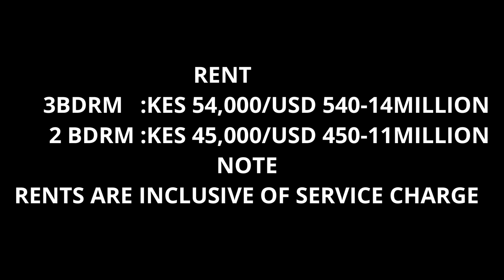RUAKA 3 BEDROOM APARTMENT/ THE ALMA BY CYTONN/VLOGMAS DAY 2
The Alma by Cytonn is a development with 9 blocks each with 477 units. It features 2 and 3bd apartments with impeccable finishing and that are well lit. The 2 bedroom are being let at Ksh.45,000 while the 3 bedrooms go for Ksh. 54,000. Rents are inclusive of service charge. The apartments are also selling at 11 and 14 Million respectively. The project is strategically positioned in the heart of the fast-growing Ruaka neighborhood. It is only a 20minutes drive from the CBD and 40 minutes drive during rush-hour. The adjacent suburbs Runda, Rosslyn and Muthaiga also make the location quite secure and attractive for investors.

Neighboring social amenities:
Major hospitals within the vicinity include Gertrude’s Hospital and Aga-Khan Hospital. International schools that neighbor our development include Rosslyn Academy and German Academy.

Neighboring the project is Rosslyn Riviera Mall, Two Rivers Mall, the biggest shopping mall in East Africa and the Village Market.

Project features
Day Care / Nursery
Clubhouse:
Gym, aerobics & lounge
Commercial Hub:
Minimarket
Restaurant/Café
Beauty Spa
Pharmacy
Swimming pool
Roof-Top terrace
Children’s playing fields
Solar water heating
Eco-friendly water recycling plant
A borehole and sewer treatment facility
Round the clock security – manned perimeter wall, electric fencing, well-lit driveway and security checkpoints
MUSIC

REMEMBER
Success leaves clues, and Real estate investment is recommended by the worlds top billionaires!